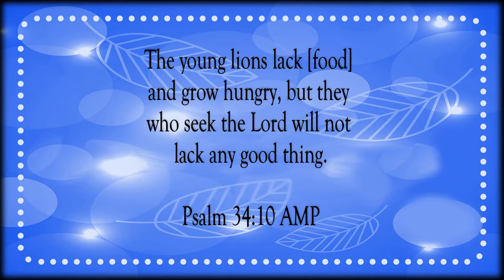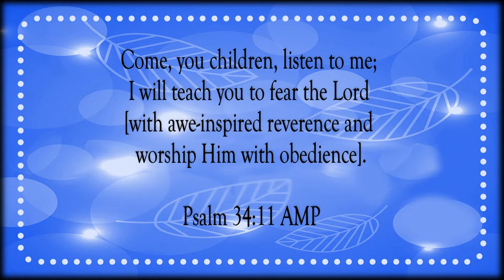Taste and See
Scripture of the Day! Taste and see!